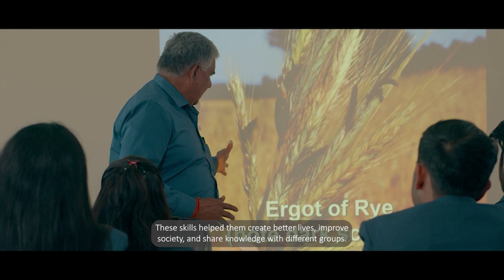Module 01_Video 1: Introduction to sports for development and its alignment with 21st century skills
An Introduction to sports for development and its alignment with 21st century skills.